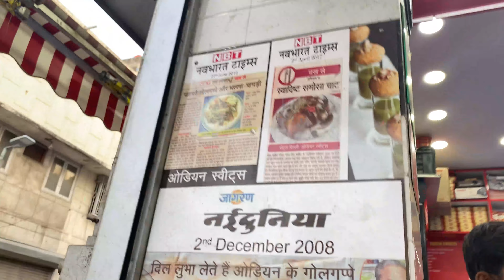Delhi Vlog | Meeting my best friend